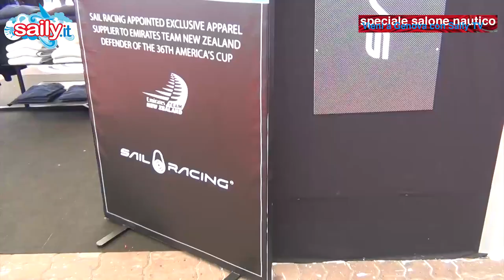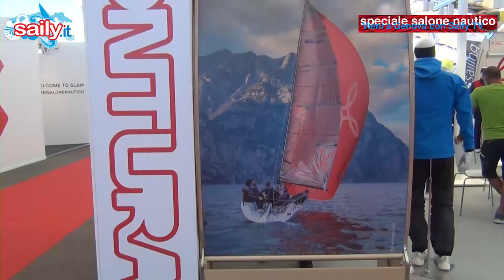SPECIALE SALONE 2018 TALK SHOW BRAND ABBIGLIAMENTO VELA